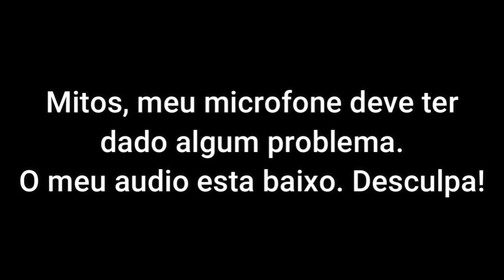REACT | MELHORES DUBLAGENS DO LUAN GAMEPLAY PARTE 5-MAMACO GAMEPLAY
Configurações do meu PC:

Processador: fx 8320e
Mobo: Ga970 USB3
GPU: gtx 750 ti 2gb gddr5